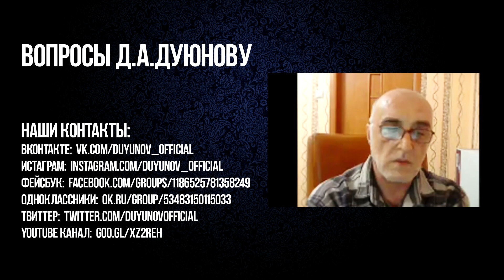#18. Что дает Проекту Дуюнова вхождение в экономическую зону l Проект Дуюнова